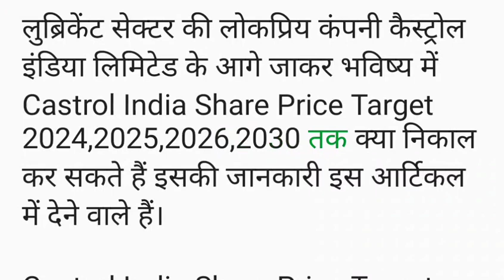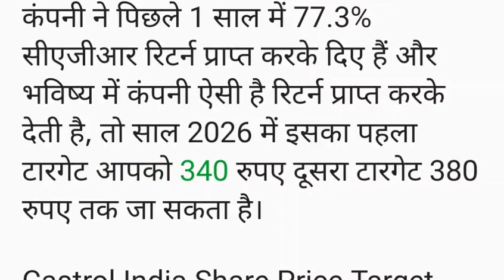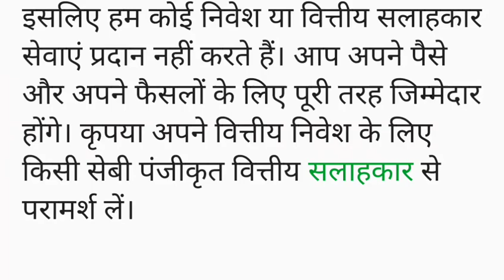Castrol India Share Price Target 2024,2025,2026,2030। Castrol India Share लेटेस्ट न्यूज। कैस्ट्रॉल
2003 से लगातार 2 बार डिविडेंड,अब कंपनी का 4.50 रुपए का डिविडेंड,1 साल रिटर्न 85%,Castrol India Share dividend news hindi

castrol india share latest news
castrol india share latest news today
castrol india share news
castrol india share news today
castrol india share price
castrol india share analysis
castrol india
castrol india share target
castrol share
share market
castrol share news
market news
bse
tips for treading
nse
analysis
bonus
bazarnews
split
divident
big game
bazar
senses
technical analysis
right issue
nifty
market
niftytoday
news today
stock market
market today
market update
share market biginer
biginer
stock pridiction
ideas for biginer
castrol share price target
castrol share review
share analysis
share prise
bouns
bonus ka badsha
target
bonus stock
divident stock
right isue
today target
today tips
bonus king
market pridiction
castrol share analysis
castrol india stock analysis
castrol share news today
castrol india latest news
castrol india share review
castrol india stock
stock market news
business news
castrol share today
caatrol share
castrol india ltd
stocks to buy
cnbc tv18
anil singhvi
stock market today
itc
itc stock news
titan share
tata steel share
groww
top news
indus tower share
cnbc tv18 latest news
itc share target tomorrow
hot stocks
share market tips
castrol india stock price
stocks
castrol share latest news
castrol
castrol india share dividend
castrol india share dividend news
adani ent share price
indus tower share price
pnb share price
srf share price
vinati organics share price
adani ent share
pnb share
srf share
vinati organics share
future stocks
will be get profit in futures stocks
growing stocks
under 10 rupees stocks
below 10 rupees stocks
penny stocks
trending stocks
stocks to watch
stock
economic times
et now
latest stock market news
itc price today
itc stock falls
bat stake sale in itc
latest news on itc stake sale
itc latest news
itc investment
itc shares today
itc stock today
itc stock fall
itc stock price
itc stock
share amrket
stock marketupdate
midcap stocks to buy
investing
trading
equity
equity trading
podcast
sharekhan recommendations
investment calls
stock call
stock recommendations
stock investment
positional basket
portfolio basket
short term stocks
stock basket
short term investments
top buy ideas
top bets
stock ideas
top midcap stocks
stock tips
share tips
technicals
stocks views
jk lakshmi cement
mastek
groww wealth
high dividend
cnbc tv18 updates
cnbc tv18 latest updates
splitstock
itc share future target
itc share anelysis
itc share result
itc share letest news today
itc share letest news
itc share
gulf oil lubricants
sara stock market
business live
castrol india stock today
nifty today
sensex news
tracking the stock rally of castrol india
castrol india stock rally
castrol india stock buzzing in trade
castrol india stock buzzing in trade today
tracking the stock movement of castrol india
castrol india stock movement
castrol india stock price today
castrol india stock rally: tracking key triggers
cnbc tv18 latest news updates